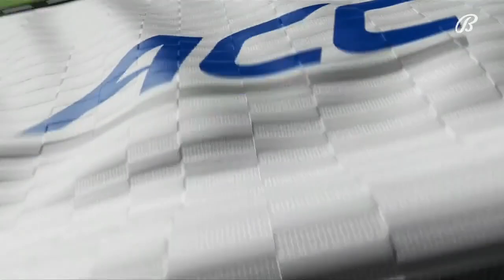2022.09.10 Charleston Southern Buccaneers at #18 NC State Wolfpack Football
Charleston Southern Buccaneers at #18 North Carolina State Wolfpack Football

This video is an original broadcast and production of Bally Sports Networks, ESPN Networks and the ACC. I have claimed no ownership of this material, nor profit from it in any way. This video is intended for historic archival and educational viewing purposes only.